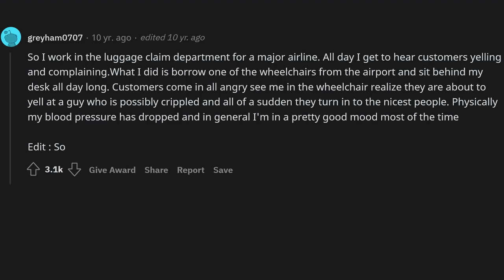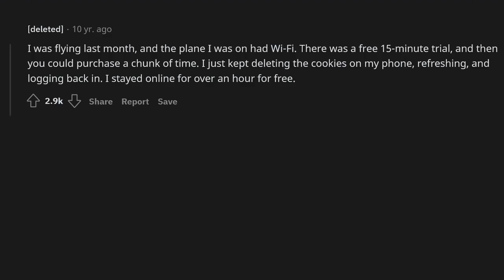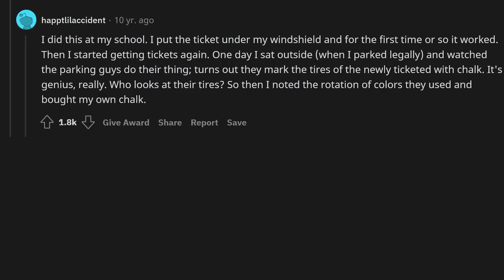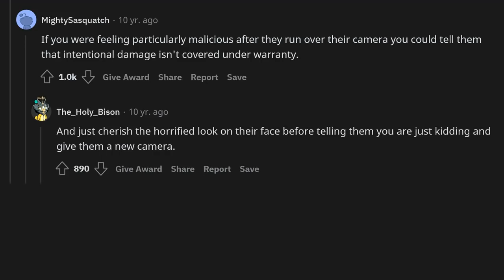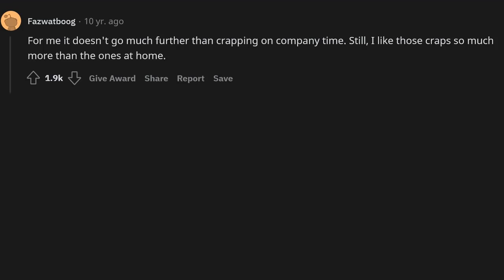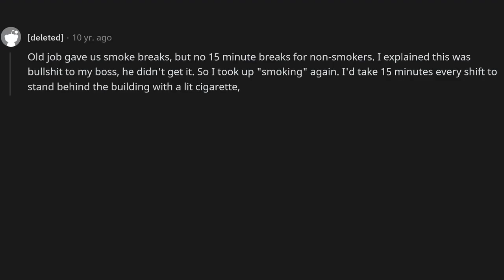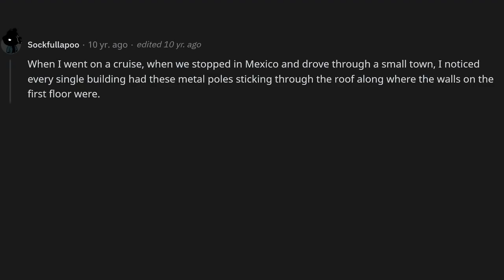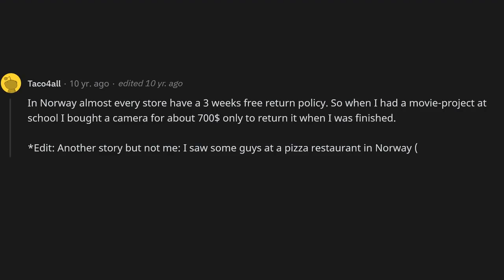What are your best examples of people "cheating the system"?